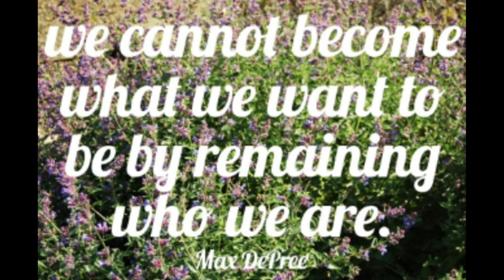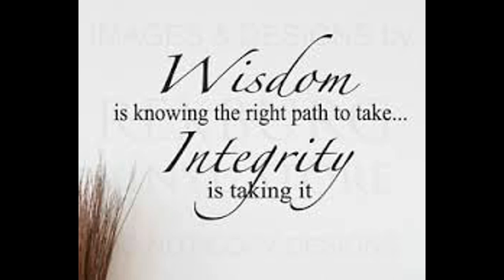WSVS Coffee Chat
Ruth Brown & JoAnne Stugart of Turning Point Healing being interviewed on Virginia’s Country Legend – WSVS Coffee Chat.